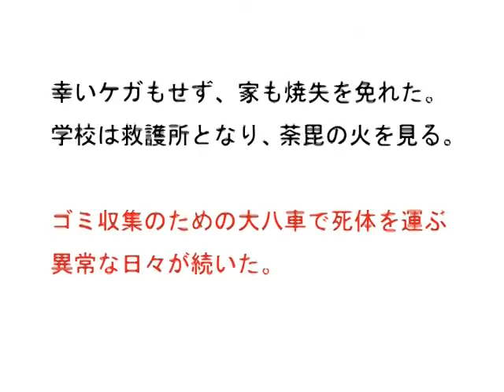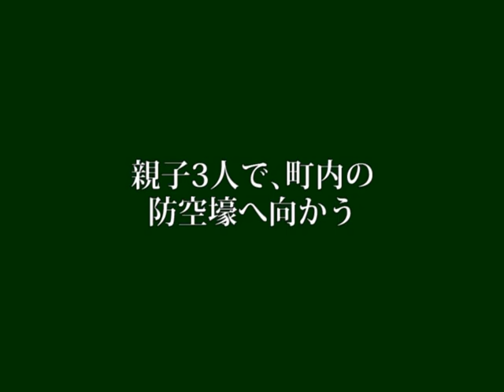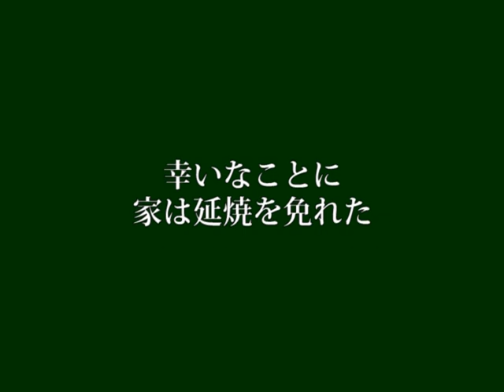被爆者の声〝ゴミ車で死体を運ぶ〟／緒方源信さん